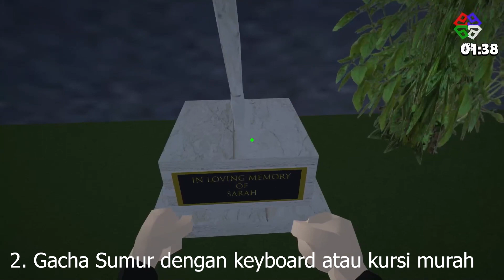CARA CEPAT MENDAPATKAN SAMPAH UNTUK QUEST DI WARNET SIMULATOR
Kalau kalian bingung silahkan masuk discord saya, nanti saya bantu :
Semenjak adanya update terbaru mengenai warnet simulator dari v.2.0.2 ke  v.2.1.1 ini ada banyaknya perubahan, salah satunya adalah quest buang sampah yang disuruh oleh polisi karna telah mengecat tembok sembarang, akhirnya kita disuruh buang sampai awal dulunya hanya 5 kali sekarang menjadi 25 kali untuk membuang sampah tersebut, dan disitu banyak orang yang mengeluh harus dapat darimana sampah tersebut, ini adalah cara mendapatkan sampah tersebut ya teman- teman, selamat menonton, terimakasih

Cara Pertama :
Kalian dapatkan Sampah tersebut dari warnet musang, kurang lebih ada 10 sampah yang bisa kalian buang ke sampah

Cara Kedua :
Kalian bisa dapatkan dari gacha dengan barang termurah dan sarah mau seperti keyboard putih dan kursi bakso tersebut, jika nggak hoki dapet sampah, kalo hoki dapet mangkok gituuu

Tentang Warnet Simulator Indonesia!
Developer : Andy Lukito, BlackcatOfWat, ItsMeVan
Platform : PC Games / Android

Software Livestreaming :
OBS
CARA MENDAPATKAN SAMPAH WARNET SIMULATOR
CARA MENDAPATKAN SAMPAH
CARA CEPAT MENDAPATKAN SAMPAH
CARA CEPAT MENDAPATKAN SAMPAH DI WARNET SIMULATOR
CARA MENYELESAIKAN QUEST SAMPAH
CARA MENYELESAIKAN QUEST SAMPAH DI WARNET SIMULATOR
CARA MENYELESAIKAN MISI SAMPAH
CARA MENYELESAIKAN MISI SAMPAH DI WARNET SIMULATOR